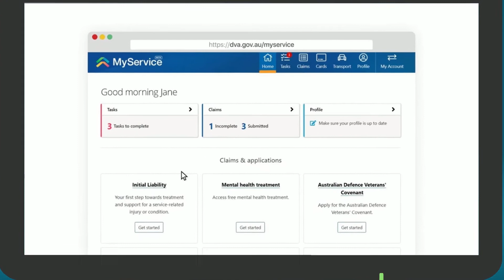Veteran Support Officers are here to help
We’re here to help - long before you hang up your uniform. DVA’s Veteran Support Officers are available on more than 56 Defence bases across Australia or provide remote service support, and are here to help all members of the ADF prepare for life after service. VSOs are just one way DVA is supporting your health and financial wellbeing both during and post transition.